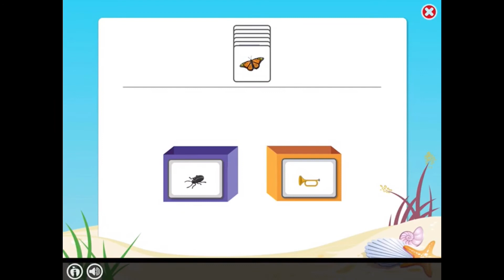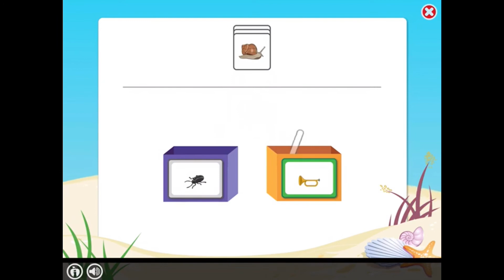Best Of Super Fun Learning Channel 2020 Rewind!!!